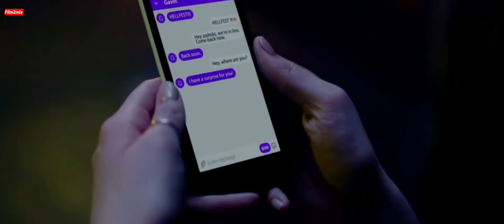Masked Serial Slasher(2018) Movie Explaine In Hindi Film2mix:-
Masked Serial Slasher(2018)Movie Explainer In Hindi Film2mix:-

Description-